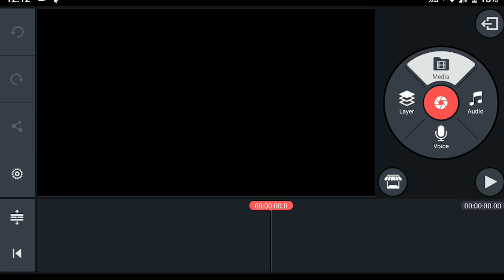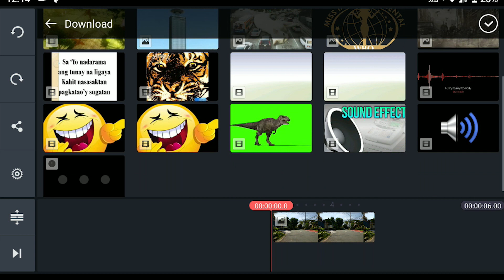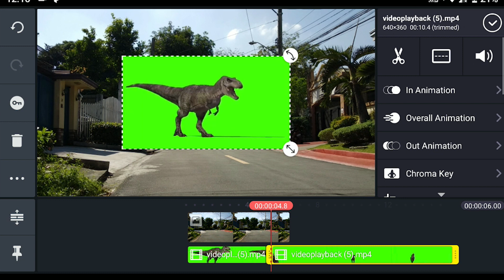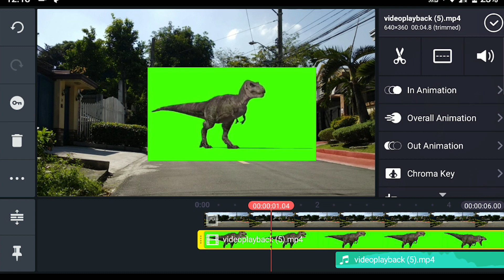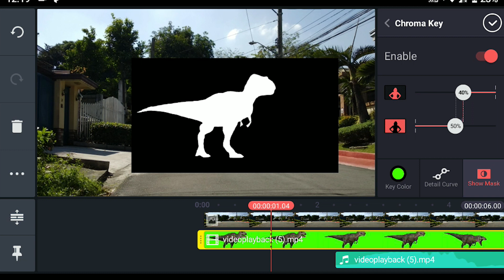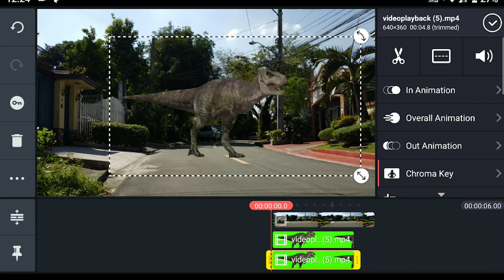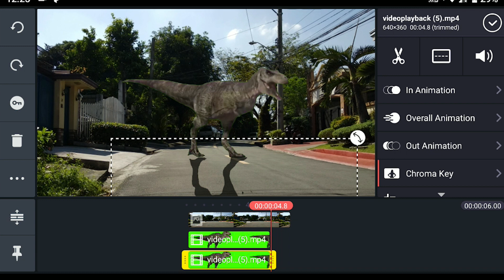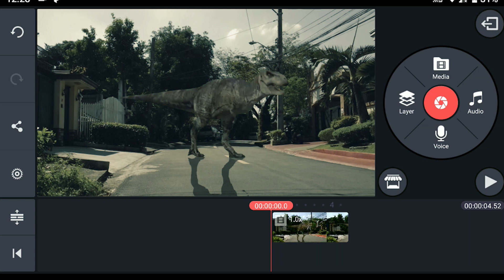Kinemaster tagalog tutorial chroma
Tutorial para mkapagchroma sa phone gamit ang kinemaster